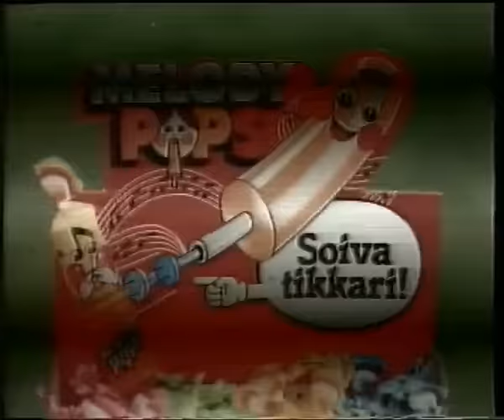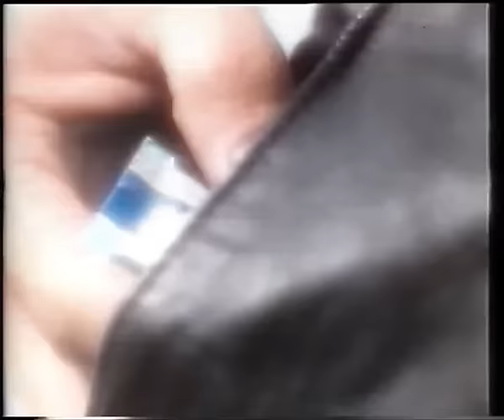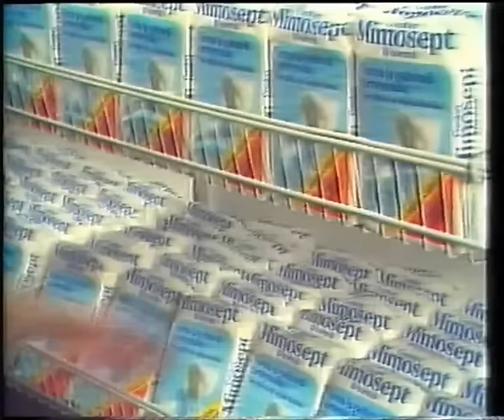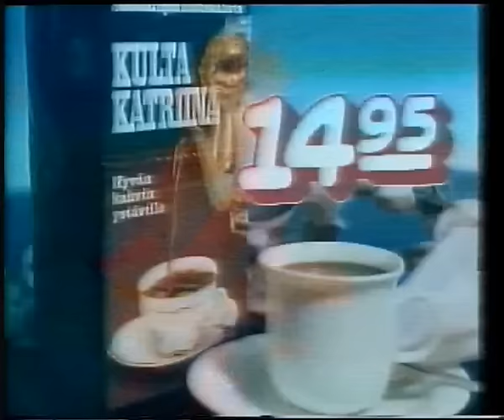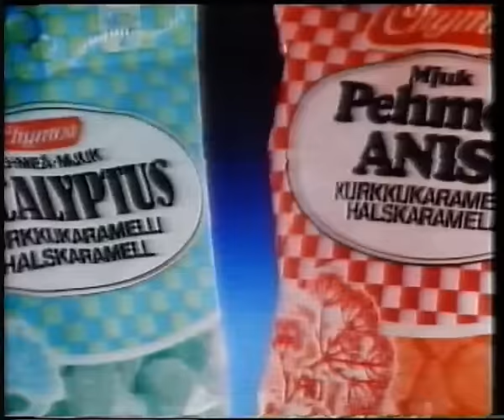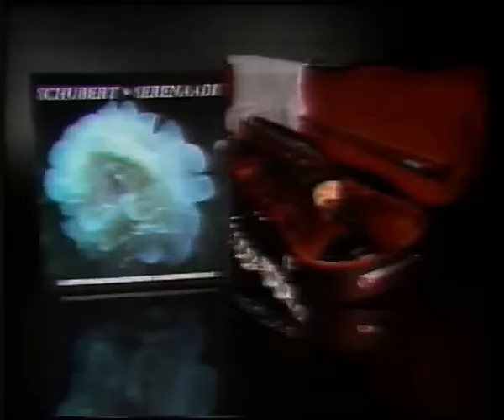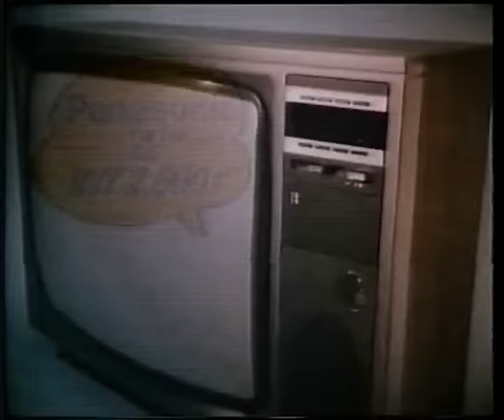Vanhoja mainoksia 1984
Löytyi pääasiassa piirrettyjen, tai pätkisten välistä, smurffia ja sellasta.
0:00 Tv 1 ja Mtv tunnarit?
0:36 Kesäaikamainos, valtioneuvosto
1:07 Pätkiskuulutus
1:27 Melody pops mainos
1:40 T-market mainos
2:11 Tupla mainos
2:54 Sokos mainos, SOK 80 vuotta
3:55 Stimorol mainos
4:26 Sokos mainos
4:57 Lakupekka laku mainos
5:20 Pätkiskuulutus
5:37 MauMau laku mainos
5:59 Sokos mainos, äitienpäivä
6:30 Salmiakki- ja hedelmäaakkoset -mainos
6:50 Kotisaaren jäätelöt mainos
7:16 Pehmeä eucalyptys ja anis mainos
7:48 Aurinko Jaffa mainos
8:06 Musiikki-laiho Oy mainos, äitienpäivä
8:16 Felix ranskanperunamainos
8:27 Balkanjogurttimainos, valio
8:48 Hubba bubba villissä lännessä mainos
9:10 Jonna levymainos k-tel
9:37 Expert mainos
9:58 Salvekvick laastarimainos
10:18 Lahden 1-olutmainos
10:50 Helkama lumimies jääkaappimainos
11:11 Polarpak pakasterasia/pussimainos
11:27 Pepsodent mainos
11:45 Seura mainos
12:13 Mestari Pedersen metwurstimainos
12:44 Ahti Silli mainos
13:00 Rosenlew pakastinmainos
13:12 Kotikokki hernekeittomainos
13:26 Fever2 levymainos, Ab Discophon Oy
13:47 Jaana lehtimainos
14:17 Säästösanomat, E-marketit
14:48 Särkänniemi mainos
15:20 Hartwall Jaffa mainos
15:41 Zanussi jääkaappi- ja pesukone mainos
15:52 valio Jogy mainos
16:03 Juice leskinen - Matka suomeen mainos
16:15 Regina lehtimainos
16:30 Raha-arpa mainos
16:45 Kotimainen mansikka -mainos
16:55 Seura mainos
17:05 Sokos mainos
17:26 Colgate fluor hammastahnamainos
18:04 K-kaupan mainos
18:50 Marabou maitosuklaa mainos
19:00 Maun mestarit karkkimainos
19:10 Marabou sveitsinpähkinäsuklaa mainos